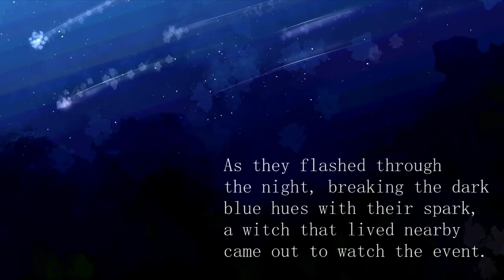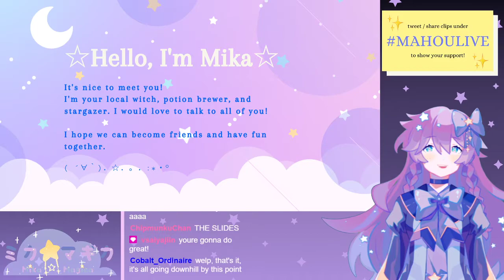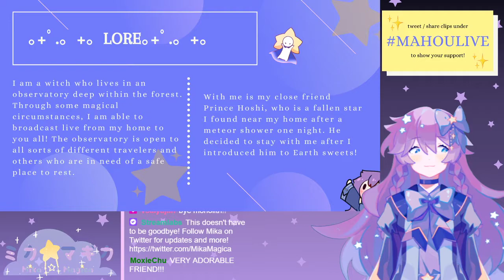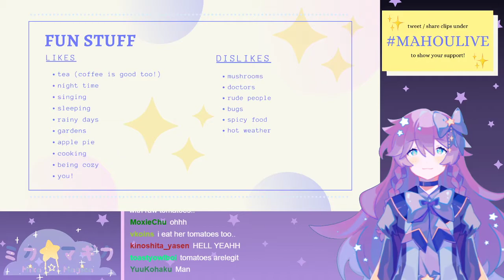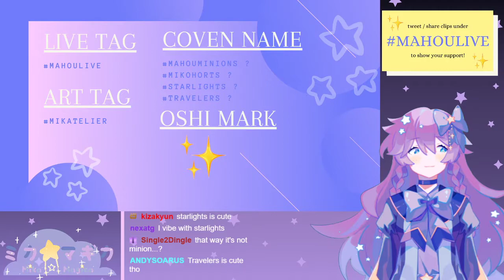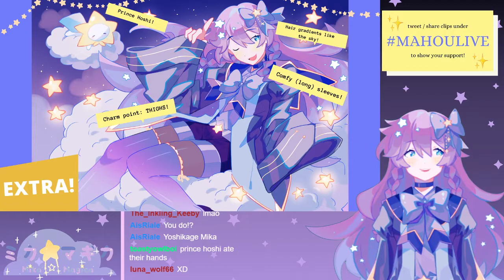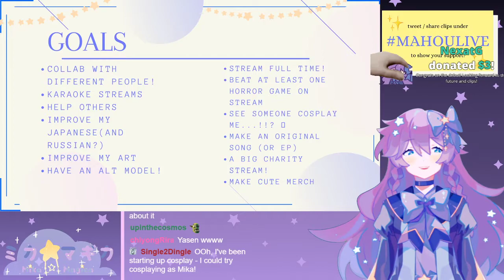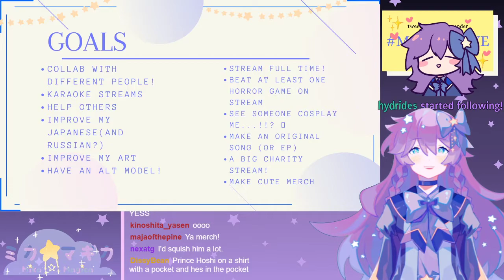【DEBUT STREAM】Would you befriend a witch? Meet Mika!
Hello, lovely stargazers! I'm Mika, a witch of the night sky!

This is a recording of my debut stream for archive purposes, streamed live on March 6th on my Twitch channel!